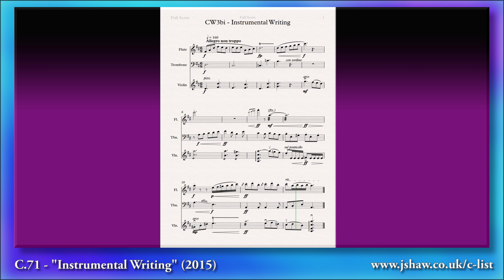C.71 - "Instrumental Writing" (2015) - Jonathan Shaw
Composer: Jonathan Shaw (b.1995)
Date:

"This brief little piece is the first of many works that were to be written during my studies at the University of Surrey for a Bachelor’s in Music. While the 1st semester did not offer any composition modules, one of the compulsory modules – 'Instruments and Orchestration A' – saw us writing an idiomatic 12-bar passage of music for (what I have only just realized as) a quartet; one string, one brass, one wind, and one percussion instrument..."

As a composer in the 21st century, I thought it might be interesting to catalogue and share on all of the projects I have undertaken, both for your own curiosity, but also for my own personal reflection on my development as a composer, and to some extent, a practitioner.

In short, this "C List" is the "Chronological List" for all of my major projects, including my own works, but also transcriptions and arrangements of other composer's works, educational tasks, and unfinished works that merit cataloguing.

For each of the works, I provide a reflection (a "reminiscence") about its context, how, and why I wrote it, as well as some analyses.

On some of these projects, I have recorded the entire compositional process itself, which again may offer some insight into compositional methods of 21st century music.

Software Used:
★Sibelius 7.5